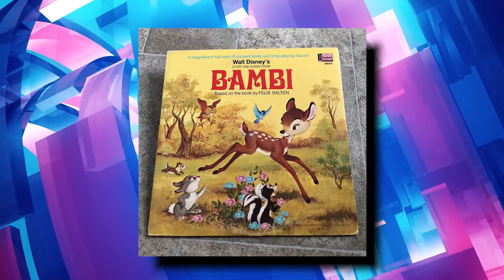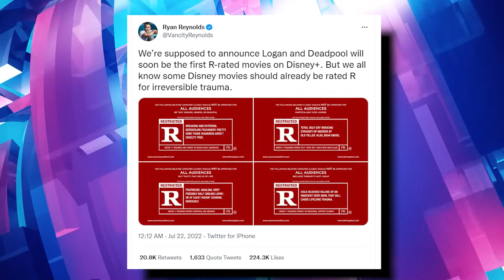Disney Fans Are Going WILD Over These New Vinyl Records..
Welcome back to Fantasy Frenzy, today on this channel we are going to talk about “Vinyl collectors are losing it over the new records from Disney + Disney Among Studios to Sign Open Letter Supporting Passage of the Respect for Marriage Act” Disney and songs just go together. Pinocchio wished upon a star, Woody had a friend in me, and Princess Jasmine discovered a whole new world.

The Walt Disney Company's presence on the letter, organized by the Human Rights Campaign and addressed to U.S. senators, follows a tumultuous March for the company, which initially remained silent amid the passage of an anti-LGBTQ+ censorship bill through Florida's state Congress. Check this video out and stay updated!